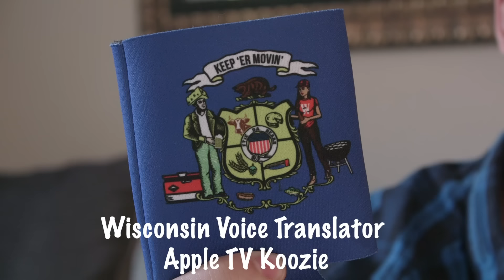Midwest Voice Translator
Introducing da world's first Midwest Voice Translator